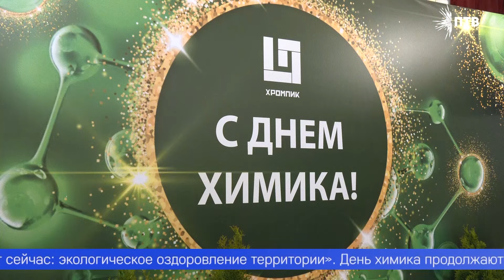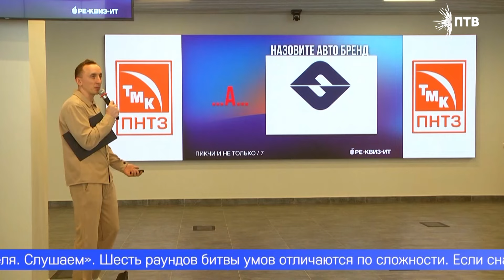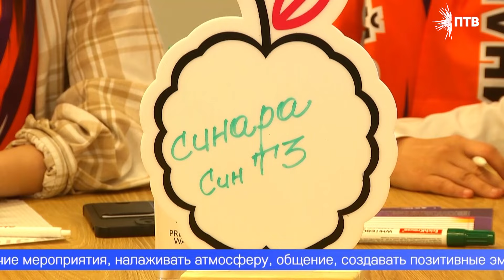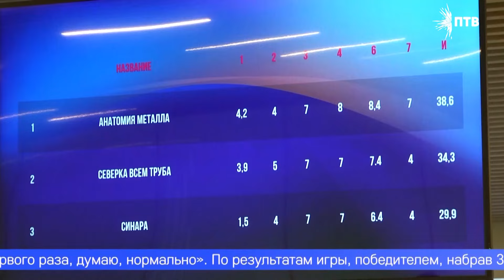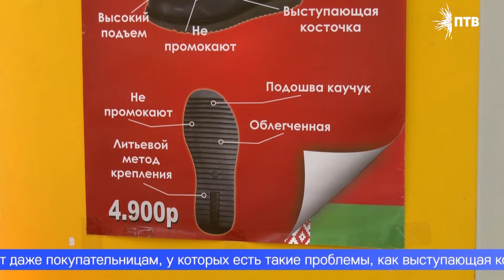Новости 27 05 24